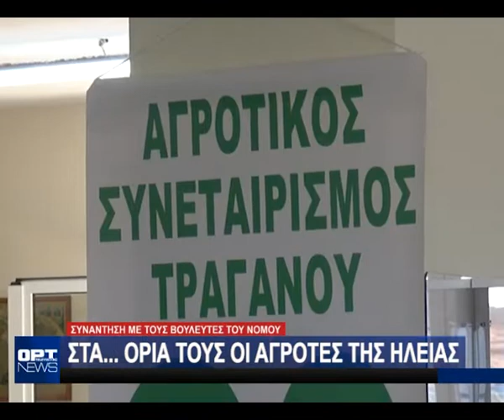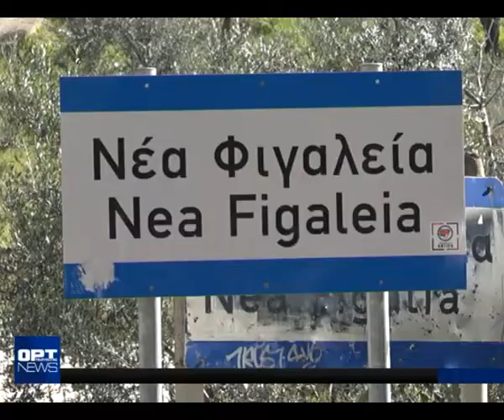Κεντρικό Δελτίο - Κυριακή 13 Φεβρουαρίου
Με τον Κώστα Γκελντή